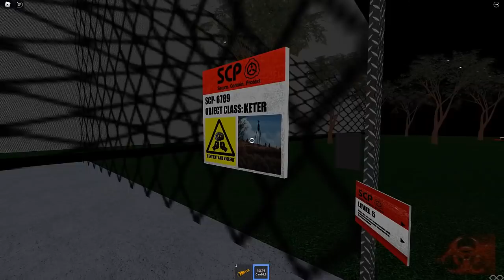Trevor Creatures (PART I) By Baryonyx09 [Roblox]